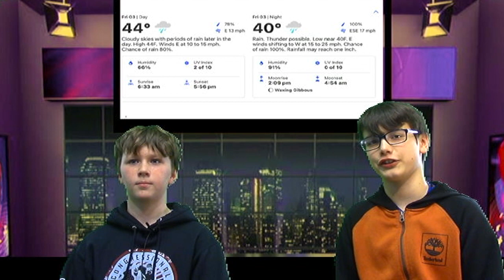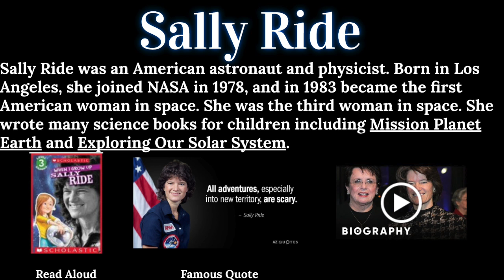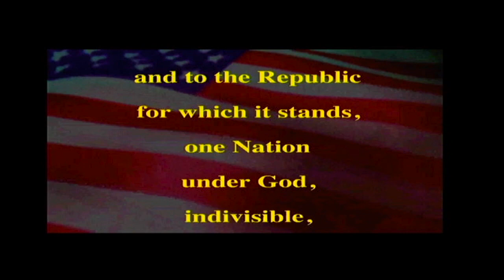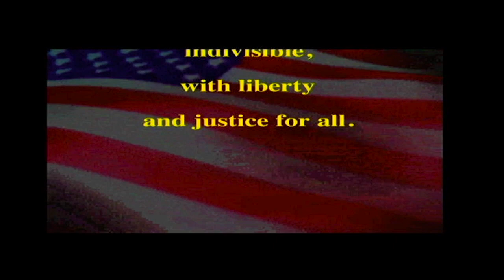PETV- Friday, March 3rd, 2023